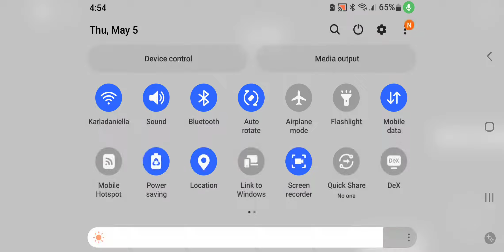nanny (finally a video)